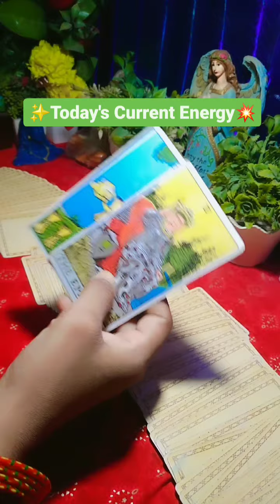Today's Current Energy❤️|Tarot Card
Today's Current Energy❤️|Tarot Card |Daily Tarot